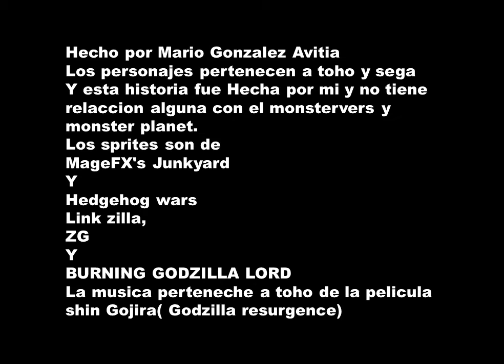trailer sonic vs godzilla colision de universos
la ultima ezperanza son sonic y sus amigos para enfrentar al rey de los kaiju el dios supremo...